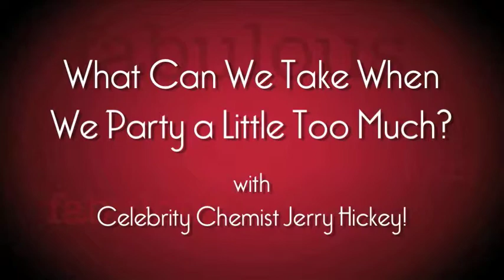Fab At Any Age: Party a Little Too Much? Take NAC!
Today on Fabulous at 60, our host Andrea Warshaw-Wernick once again interviews Celebrity Chemist Jerry Hickey.  In this episode, Jerry shares which supplement to use if you happen to party a little too much.

NAC (N-Acetyl Cysteine), a safe, natural and powerful vitamin supplement, benefits the liver, eyes, brain, heart and circulation.

NAC is the stable form of the amino acid cysteine -- a potent antioxidant that is commonly found in food and synthesized by the body. An antioxidant, N-acetyl cysteine is believed to protect the liver from adverse effects of toxins.

Other uses include sulfate repletion in conditions, such as autism, where cysteine and related sulfur amino acids may be depleted

to Purchase a bottle today!